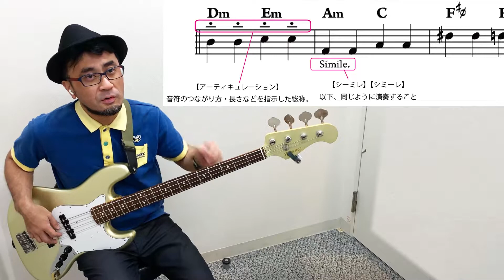【ベース解説】感電 (米津玄師)かんたんVer.(演奏の極意！算数と体育？)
※ベース譜面の無料配布は終了しました。
下記サイトでお買い求めください。
【ベース楽譜が欲しい方は】
ぱちさんの音楽教室 piascore店 にて販売中！
※ドラム資料は無料配布してます。
【ドラム資料が欲しい方は】
登録していただき、
②担当楽器
③ご希望の曲名
を送信ください♪
◆加藤梨菜MasaPバンド
【この曲の演奏・解説詰め合わせ】
◆バンドで演奏してみたVer.
◆対談(ベーシスト×ドラマー)
◆ベース演奏＆解説
◆ドラム演奏＆解説

Powerd By
「加藤梨菜MasaP バンド」

■ 加藤梨菜
歌唱, 歌い手, Vocalは加藤梨菜。
20歳の女子がこの曲を歌ってみたらどうなるのか？

■岩崎将史
MasaP岩崎将史
本職は作曲家です。
時々ピアノやキーボード、鍵盤ハーモニカを弾いています。
この曲の撮影や動画編集、マスタリングも行いました。

■ヴァイオリン violin & ヴィオラ viola
波馬朝加

■トランペット trumpet
大井直人

■テナー＆バリトンサックス tenor & baritone sax
Kartoon NW

■Eギター guitar
砂掛康浩

■Eベース bass & トロンボーン Trombone
棚橋亮太朗 ( ぱちさん )

■ドラム drums
黒田和良

レコーディングエンジニア、録音とミックスは名古屋のレコーディングスタジオ「フルハウス」の山田 貴希力さんに行って頂きました。